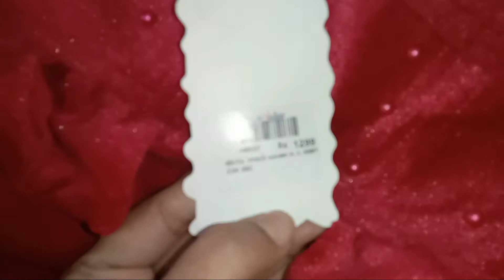Shopping vlog||Daily routine||Huma Siddiqui cooking and vlogs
sharing shopping and morning routine